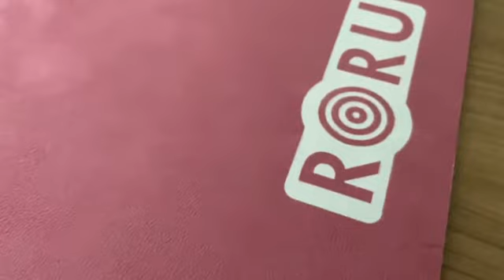Mikrofiber Yoga Mat Fatma'nın Eli 3mm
Mikrofiber havlu kaplı yüzeyi sayesinde özellikle elleri terleyen kişilerin mattan kayma sorununa çözüm olur. Matınızın üzerine ayrıca havlu sermenize gerek kalmaz. Havlu yüzeyi temizlenebilir özelliktedir. Matın üst yüzeyinin yumuşak ve doğal hissi vardır. Göz yormayan huzur ve dengeyi destekleyen tasarımlarla hazırlanmıştır. Mandala deseni ile huzur ve rahatlama sağlar.

MİKROFİBER KAUÇUK YOGA MATI KİMLERE UYGUN
Mikrofiber matlar elleri terleyen kişilere uygundur. Yoğun terleyen eller ve ayaklar için üretilmiştir, mat yüzeyindeki nem arttıkça matın tutuculuğu ve kaydırmazlığı artar. Elleriniz kuru ise, Eco Friendly veya Stüdyo Serisi matları tercih edebilirsiniz.

Mikrofiber Kaplı Yoga Matı özellikleri

* Microfiber Kaplama Özel Tasarım Doğal Kauçuk Yoga Matı

* Havlu sermeye gerek kalmadan egzersiz yapılmasını sağlar.

* Yumuşak ve doğal bir his verir.

* Silinerek temizlenebilir.

Kalınlığı: 3 mm

Yoga Matı Ağırlığı: 2.3 kg

Yoga Matı Ölçüleri: 62cmx172cm

Roru Concept

RORU İstanbul'da yogayı yaşam tarzından bir adım öteye taşımış bir çiftin kullanışlılık ve uygun materyalleri bir araya getirmesi ile ortaya çıkmış bir mat ve mat çantası markasıdır. RORU Japonca yuvarlanmak anlamına gelir ve evrende dönmekte olan her şeyi temsil eder. Seyahat, stüdyo ve evde kullanıma uygundur.